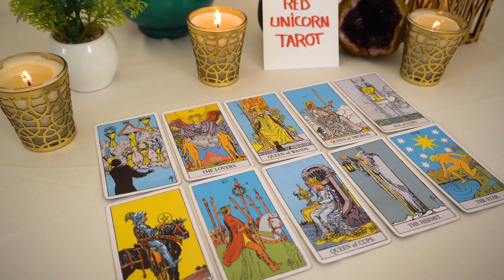SAGITTARIUS💗 "One Of The Biggest Tests Sagittarius That You Need To Be Prepared For! Urgently!"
Sagittarius, Aries, Cancer, Capricorn, Gemini, Leo, Libra, Pisces, Aquarius, Scorpio, Taurus, Virgo, Scorpio ,Horoscope, March 2023

Sagittarius Love March 2023
Sagittarius 2023
Sagittarius today
Sagittarius  March